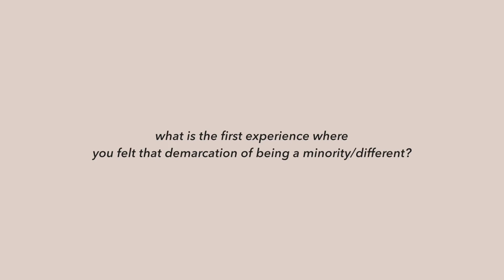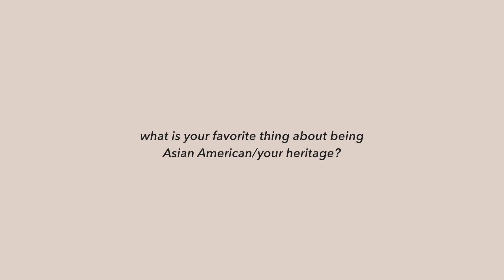Growing Up Asian American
Sharing my experiences with growing up as an Asian American, specifically Chinese American. Thank you to Amy for tagging me!

Growing up Asian American Tag
1. Which ethnicity are you?
2. Which generation are you?
3. What is the first experience where you felt that demarcation of being a minority/different?
4. Were you always proud of your heritage or was there a time you rejected it?
5. What are some stereotypes that you struggle with?
6. Can you speak your language?
7. How has being Asian American affected your relationship with your parents?
8. How do you feel about your heritage now? Do you identify with it?
9. What is your favorite thing about being Asian American/your heritage?

EQUIPMENT
Sony Alpha a6000
*Canon EOS 700D
Canon PowerShot G7 X Mark II
Panasonic Lumix GH4

MUSIC
bokeh - I Should